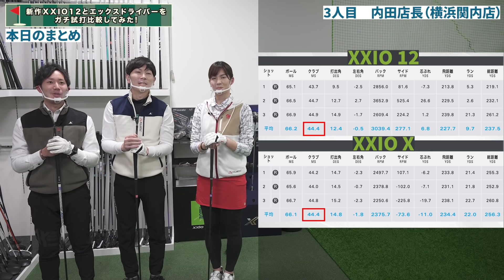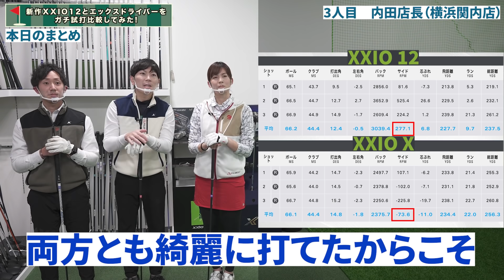【推奨HSはコレだ！】XXIO 12とエックスドライバーをガチ試打比較してみた！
つるや3選シリーズの第4弾です！つるやゴルフは関西だけじゃない！という事で今秋リニューアルしたばかりの相模原店（神奈川県）にやって参りました！

第1話は12月11日に発売されたゼクシオ12とエックスを進行のまっつー、横浜関内店の内田店長、相模原店の仲宗根リーダーの3人で徹底試打検証！

▶︎XXIO12早期購入キャンペーンの詳細はこちらから

出演者：
▶︎内田店長（横浜関内店）

つるやゴルフ公式アプリ:
お得情報満載のアプリが誕生!

つるやゴルフSNS：
ゴルフのことなら # 教えてつるッピー で何でもお答えします!